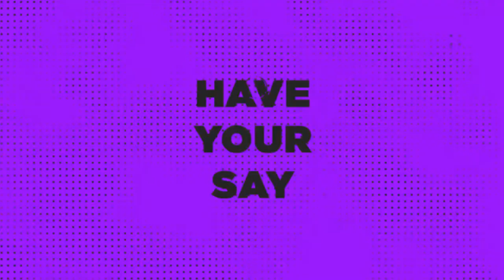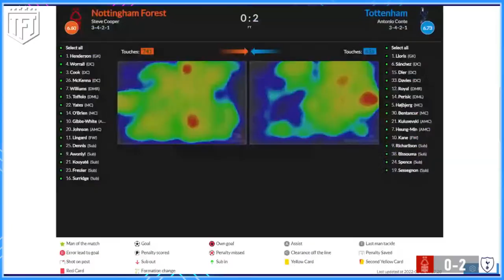Can Spurs win the League? Nottingham Forest 0-2 Tottenham Highlights & Reaction Show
We are Football Fan Media for real football fans, bringing you big match previews, post-match reaction, football news, reviews, tactical analysis, player debate & fan media reviews/opinions